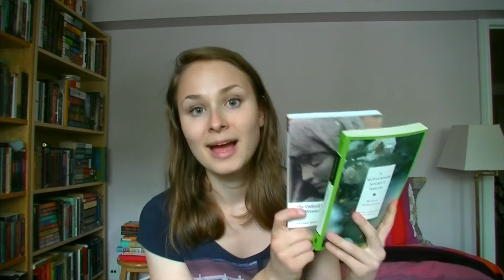BookTubeAThon 2015 | Wrap Up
I share with you the things that I read throughout the week. If you participated, feel free to link me to your wrap up videos so I can see what you've been up to :)